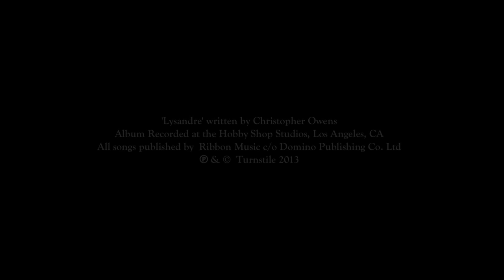Christopher Owens - Lysandre In San Francisco